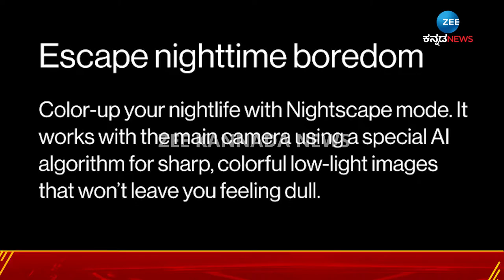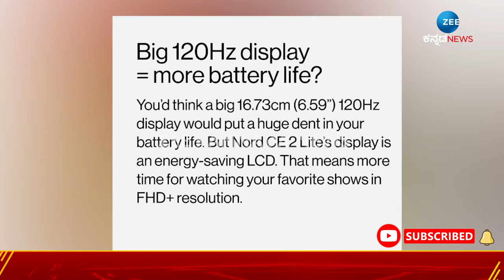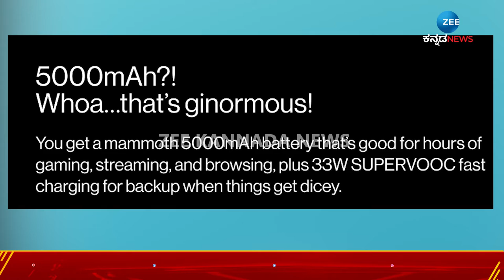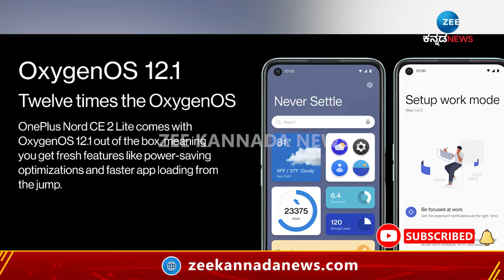TECHNO MART || ಒನ್‌ ಪ್ಲಸ್‌ ನಾರ್ಡ್‌ ಸಿಇ2 ಸಂಪೂರ್ಣ ಮಾಹಿತಿ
ಮಾರುಕಟ್ಟೆಯಲ್ಲಿ ಒನ್‌ ಪ್ಲಸ್‌ ನಾರ್ಡ್‌ ಸಿಇ2 ಮೊಬೈಲ್‌ ಸದ್ದು ಮಾಡ್ತಿದೆ.. ಈ ಫೋನ್‌ನಲ್ಲಿ ಇರೋ ಸೌಲಭ್ಯಗಳೇನು..? ಈ ಫೋನ್‌ ವಿಶೇಷತೆಗಳೇನು..? ಇಲ್ಲಿದೆ ನೋಡಿ..